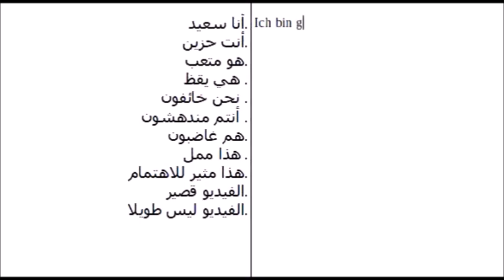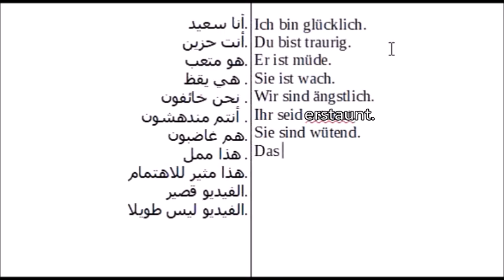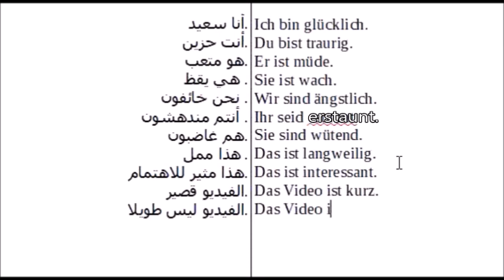Arabisch Deutsch 8